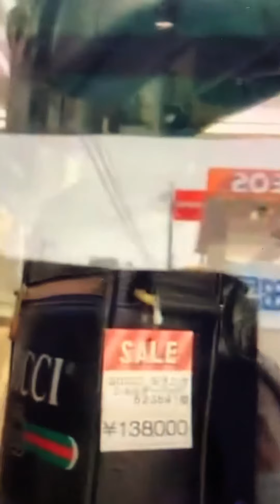Japan🇯🇵 Recycle Shop of Branded Bags,Wallets, Jewelries,etc.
Selling of used bags,wallets, jewelries etc.